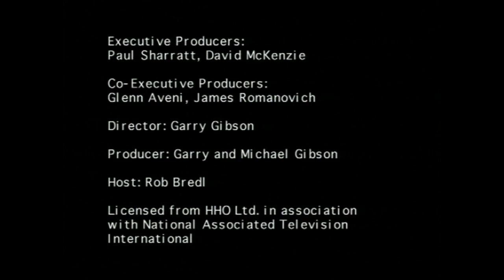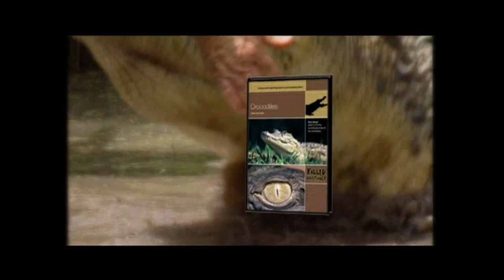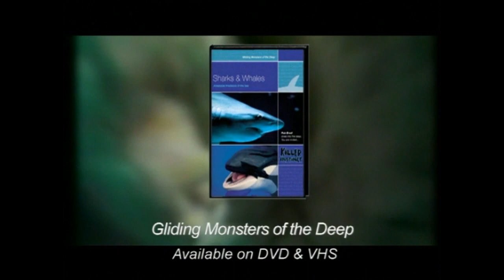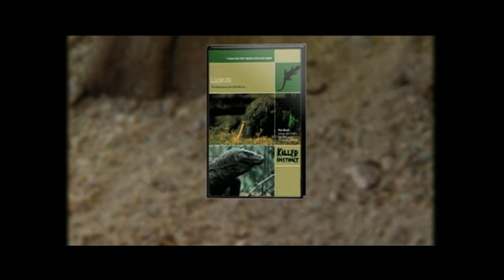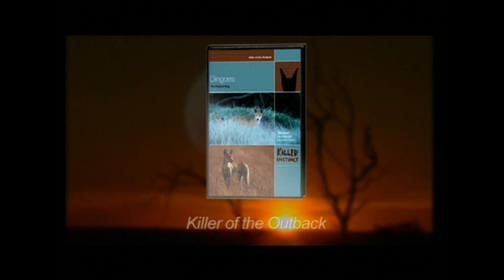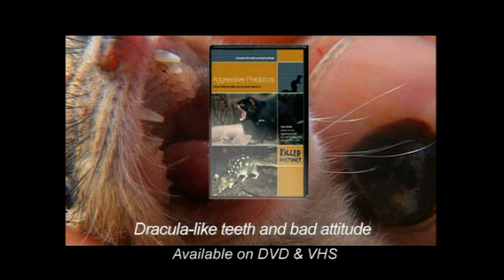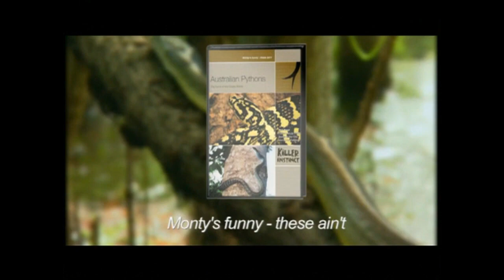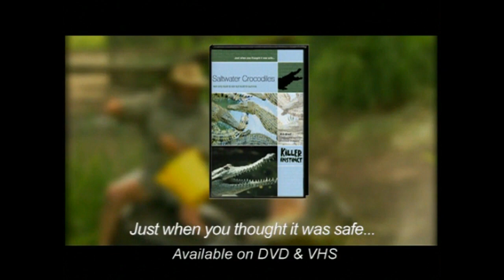killer instinct: the thrill of the hunt - rob bredl - face to face/survival of the fittest (2002)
🇦🇺🐊🤠🪣🪃🦘🐘🦏🐗🐅🐆🐕🦎🐍🐸🦈🐳🐬🐡🐠🐟🦂🦀🦑🐙🦐🐚🪸🪼🦨🦥🦇🦅🐀🐌🦗🐜🪰🐝🪲🐞🐛🕷🕸 robbredl thebarefootbushman bredlspython - killer instinct: the thrill of the hunt - rob bredl - face to face/survival of the fittest (2002) [SCBX7085] [S1 : E1] [remastered] "never smile at a crocodile...kiss it" rob bredl, the real life "crocodile dundee" there is so much to the rob bredl, story... he is an intuitive and expert hunter, conservationist, superb animal hander, amazing bush tucker cook and educator. in this episode we're introduced to the man behind, under and on top of a menagerie of animals... most of which what to eat or at least kill him. rare early footage of this crocodile breeder and hunter shows the emergence of real crocodile dundee right down to the cheeky twinkle in his eye. with a croc knife that hangs like a sword on his belt, rob takes us hunting for freshwater crocodiles, riding and even kissing savage saltwater crocodile monsters, then gently caring for kangaroos and koalas. he's as natural with dingoes as he is with 6 meter long pythons, and just as cool when bitten by a large lace monitor lizard or 5 meter crocodile that tries to take off his foot. this is the story of how rob bredl, turned the world into his playground and how its' most deadliest creatures became his toys. rob bredl, "the barefoot bushman", is an australian documentary film-maker, a reptile specialist and owner of the "blue planet wildlife park" in queensland. he became known through his many documentaries, such as "the barefoot bushman", "deadly predators", as well as the incredible "killer instinct" film series.

- rob bredl wikipedia info - video courtesy of scanbox entertainment. - rob bredl, aka the barefoot bushman. - note: we've personally purchased all of the killer instinct DVD series, a first on youtube to see all these epic documentaries in remastered detail. all footage is ripped directly from our original factory pressed DVD's. this project has taken us over 48hrs to remaster. additional edited/remastered HD 720p video courtesy of rob bredl: the barefoot bushman @